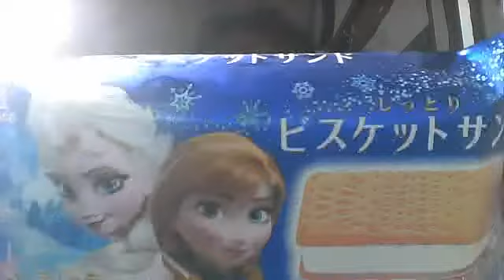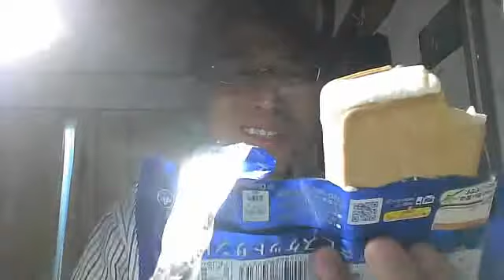アナと雪の女王(^^♪ビスケットサンドアイスクリーム(^^♪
セブンイレブンでアナと雪の女王のビスケットサンドアイスクリームを見つけました(^^♪
ついつい、ネーミングにつられて買ってしまいました。
森永アイスビスケットサンドのアイスクリームです(^^♪
投稿は、中高年の味方「SEISHI]でした。